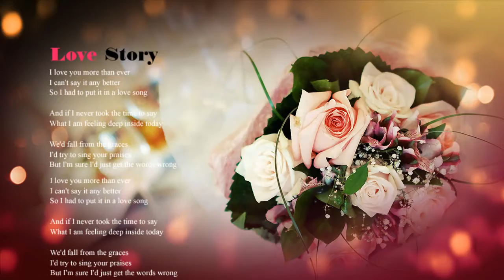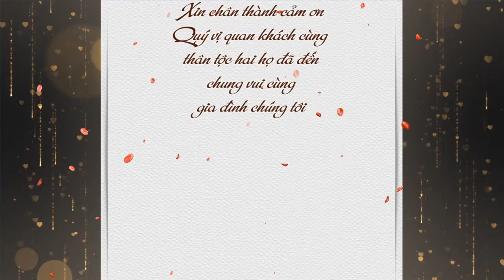truong huyen Wedding HD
truong huyen (kenny Van Tri)